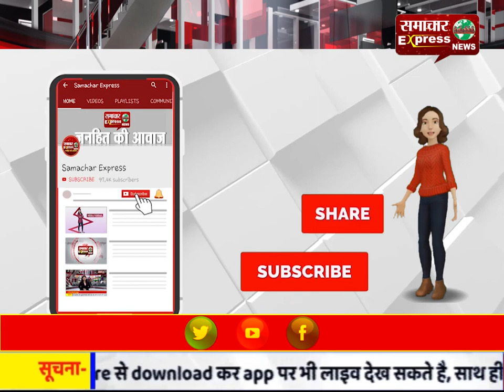छत्तीसगढ़ में गौतम मेडिसीन सेंटर का किया लाइसेंस रद्द